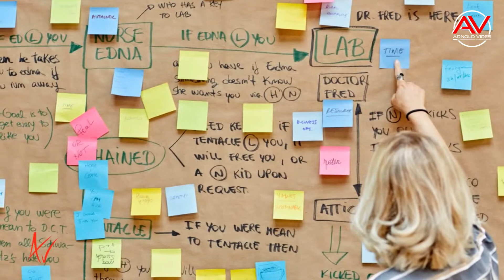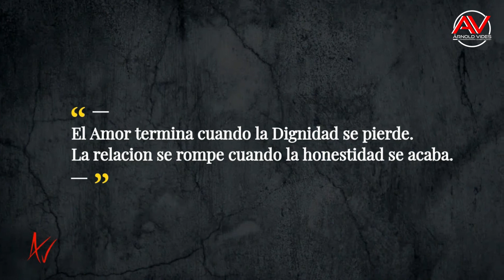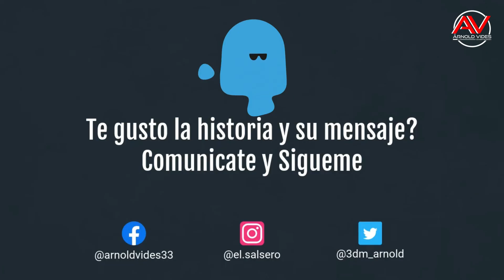La Princesa busca Marido - La princesa y el Caballero - Un cuento de amor con moraleja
Esta es una historia de amor llamada: La Princesa busca Marido; contiene un gran mensaje que todos debemos de aprender en esta vida o la vida nos la enseñara a golpes.

Un cuento de amor, con una moraleja que todos debemos escuchar, la cual esa moraleja la he aprendindo a golpes, y Dios siempre me ha dado las respuestas correctas, a su modo y a su tiempo. Es un modo de hacer Catarsis de las experiencias vividas, asi como un testimonio de lo que Dios siempre me enseña y tengo la necesidad de compartirlo con todos ustedes.

🛍️ Si te gusta algo de lo que estoy usando (camaras, ropa, accesorios, etc) visita mi tienda online y compra algunos productos con las marcas que estoy asociado y recomiendo:

✅ Por último, solo comparto mis pensamientos y experiencias personales. No hay nada en especifico

💲 Si quieres donar para apoyarme en el canal para seguir creando mas contenido o para comprar mas comida para periquitos ;)
📢 - Para contrataciones, patrocinio, revisiones de productos y colaboración, etc. No dudes en comunicarte.

Si algun audio, fotos, videos, etc. con derechos de autor pertenecen a sus legítimos propietarios / creadores. En caso de problemas de derechos de autor, contácteme de inmediato para añadir sus links sociales en la informacion/descripcion de mi video.